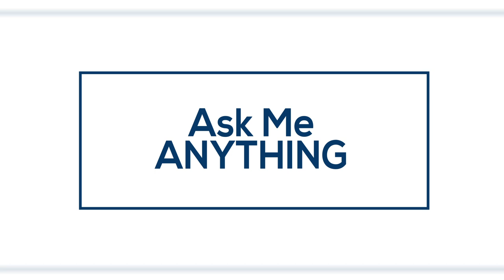Ask Me Anything | Tom Wilson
You asked, Tom Wilson answered!

Favorite Disney movie, chores he hated growing up, and much more in this Ask Me Anything presented by Capital One